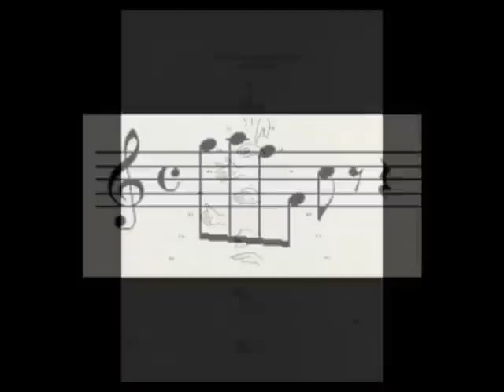La musica delle sfere di Leonardo da Vinci - Riccardo Magnani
appunti di Riccardo Magnani